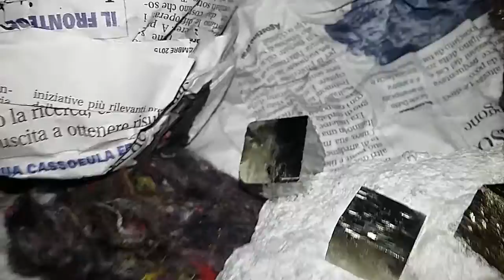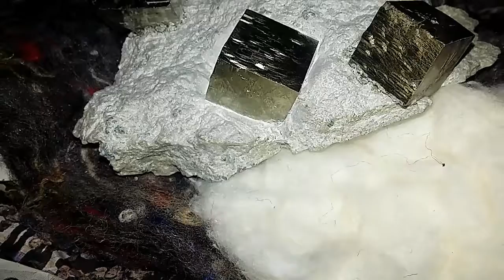special vlog unboxing mineral extreme hd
mi hanno fatto un regalo , che ho duvuto andare a prendere di persona. ho voluto condividere questo momento con voi perché come poi vedrete nel video è stato bellissimo ritrovarsi questo pezzo bello e importante nella mia collezione.. spero che questo video vi piaccia , ciao e alla prossima!
Voglio ricordarvi che ora sono anche su whatsapp! Se volete potete entrare anche voi nel gruppo ufficiale di mineral extreme , basta che commentate qui sotto!! O su FB!!